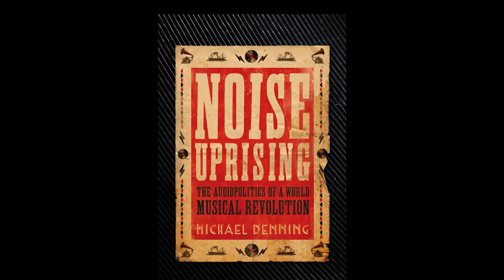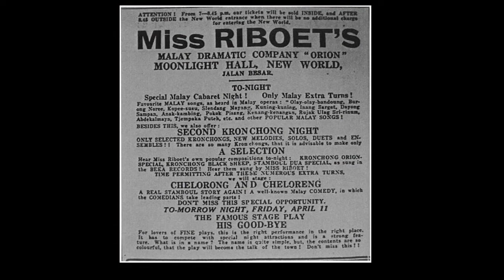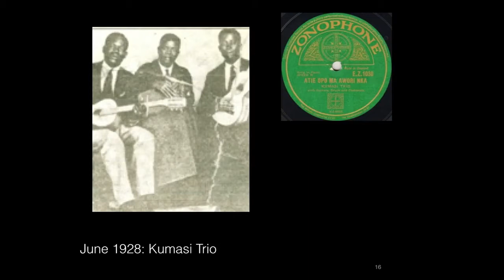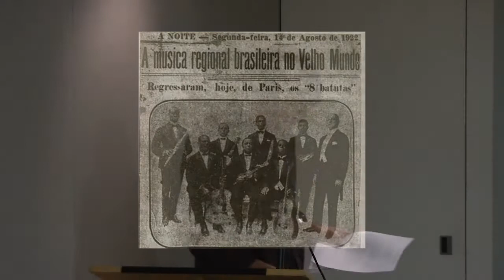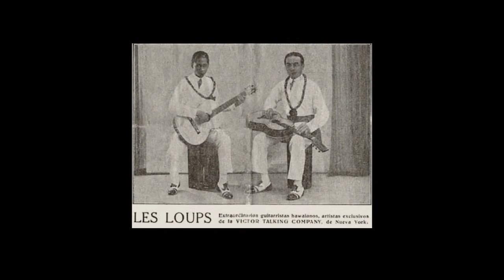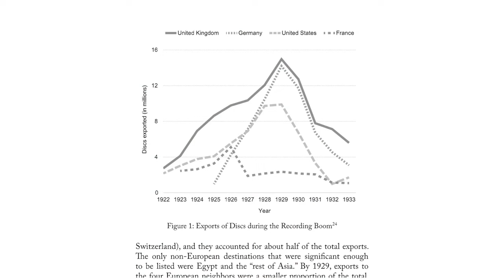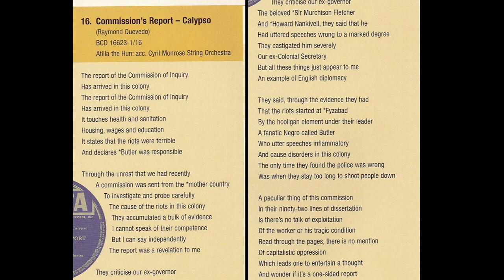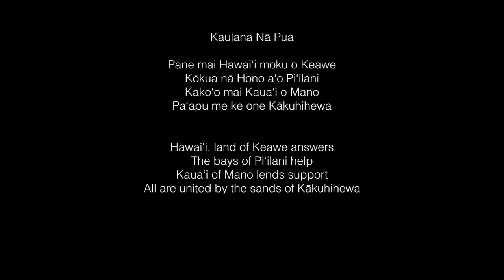Noise Uprising The Audiopolitics of a World Musical Revolution